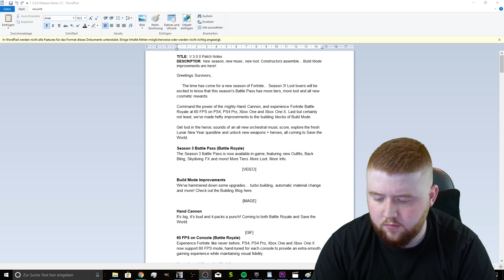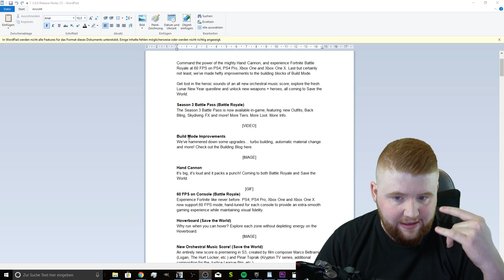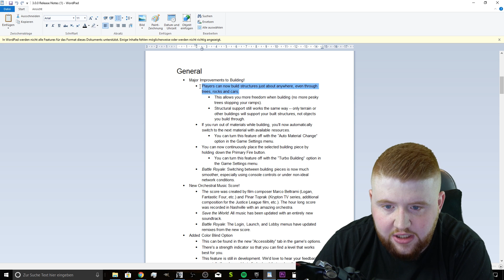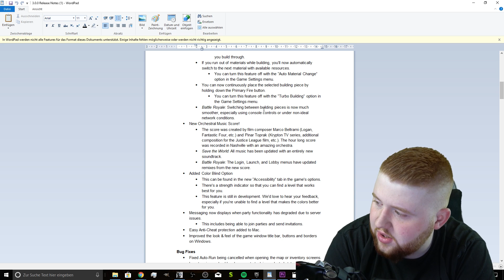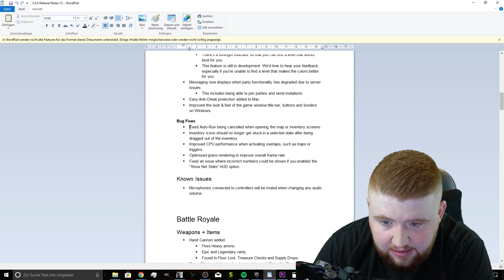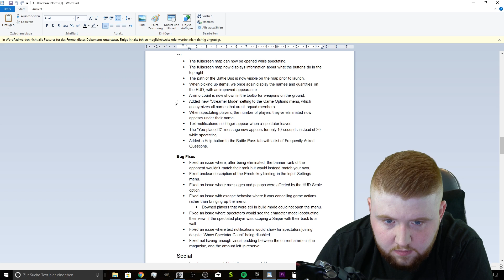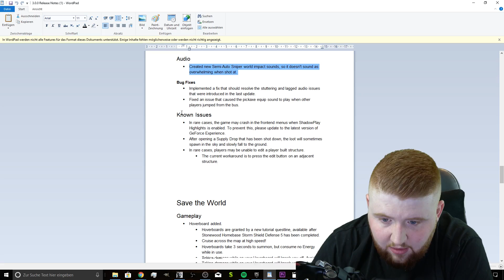EXKLUSIVES SEASON 3 FORTNITE BATTLE ROYALE VIDEO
VERGISST BITTE NICHT DIE  🔔 GLOCKE 🔔 ZU AKTIVIEREN!

Hallo Elite, ich hab hier was ganz feines für euch!

✘ Mein YouTube-Equipment:
► *Mein Mikrofon
► *Mein Headset
► *Meine Webcam
► *Mein VLOG Cam
► *Mein Elgato Stream Deck
► *Meine Speicherkarten
► *Mein Recorder
► *Mein Stativ
► *Meine Beleuchtung
► *Mein Gaming-LapTop
► *Mein Mischpult
► *Mein Monitor
► *Meine Tastatur
► *Zum Zügeln der Dominanz

► Viel Spaß beim Anschauen! Ich freue mich über Bewertungen und Kommentare!